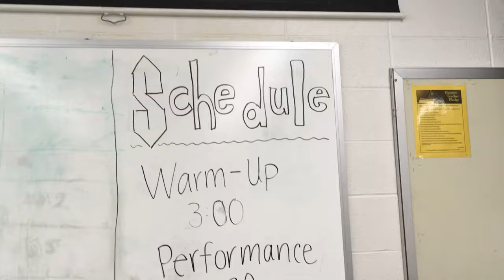Rhythm on the Riverbend Vlog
Our 2nd annual home competition

🏆RESULTS🏆
GC: Ankeny High School (BV/BC/BB/Best Female Soloist)
1RU: Wahlert Catholic High School
2RU: Dowling Catholic High School (Best Crew, Best Costumes)
3RU: Manteno High School
4RU: Muscatine High School
5RU: Davenport West High School